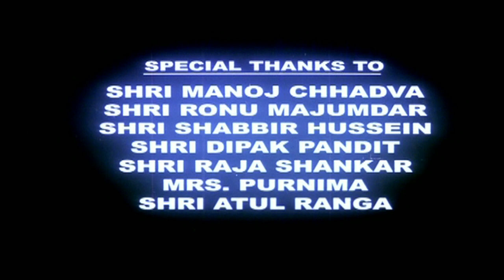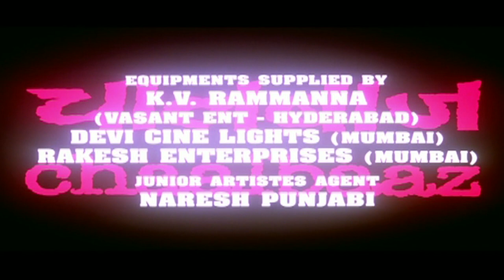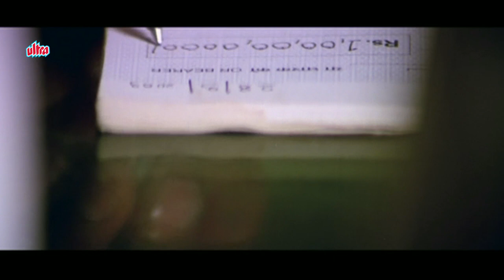मिथुन चक्रबोर्ती, रजत बेदी की जबरदस्त बॉलीवुड हिंदी एक्शन फिल्म "चालबाज़" - Chaalbaaz Full Movie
Movie : Chaalbaaz
Starcast : Mithun Chakraborty, Rajat Bedi, Deepak Shirke, Rupanjali, Dinesh Hingoo, Anil Nagrath.
Producer: Durga Prasad - Ricki Gada
Director: Gautam Verma